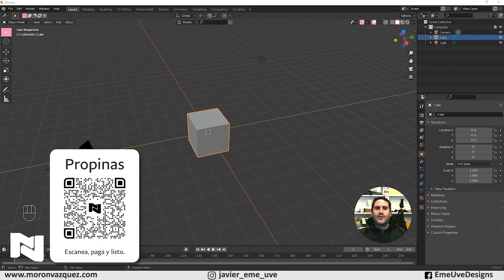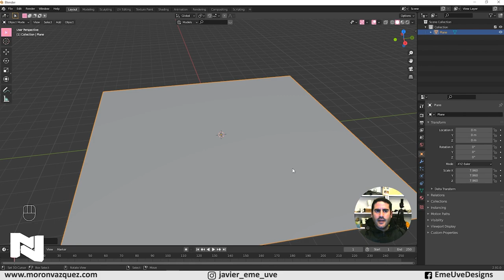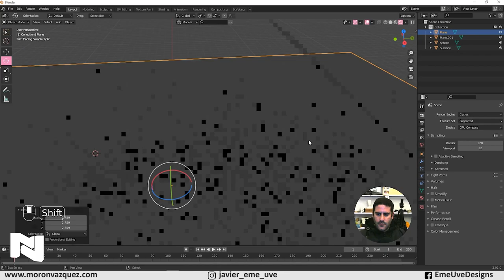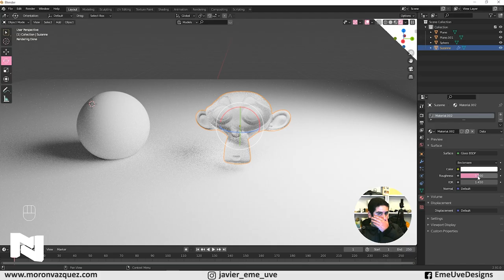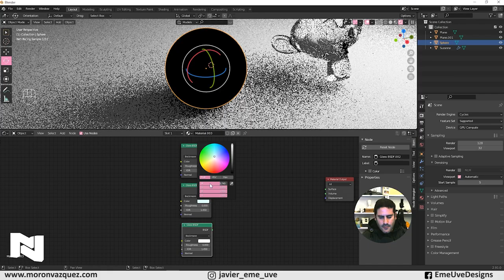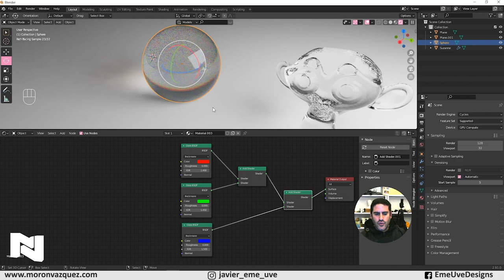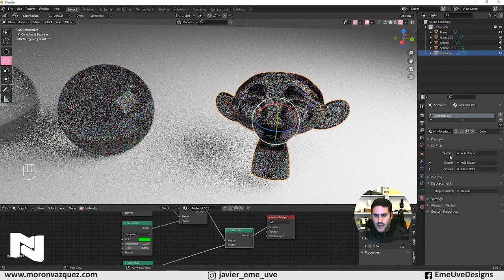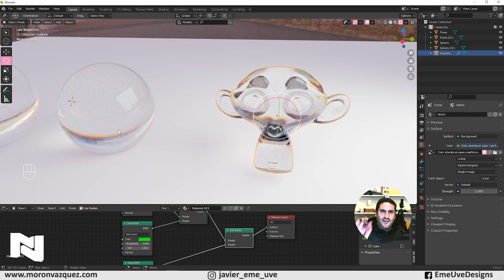Crear cristal en Blender con dispersión de luz 🧪 Tutorial Blender español para principiantes